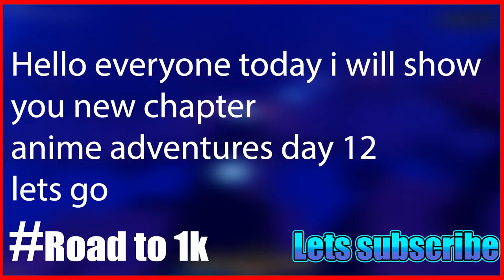Noob to pro anime adventures day 12